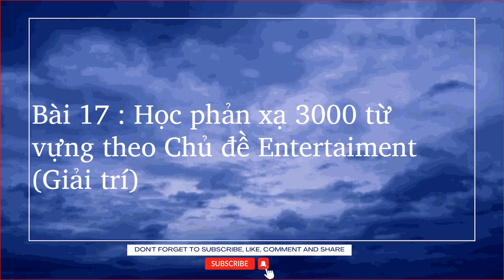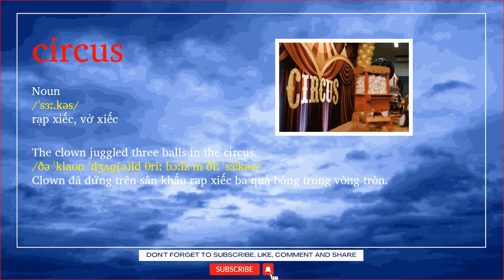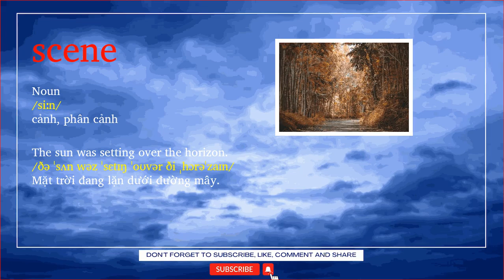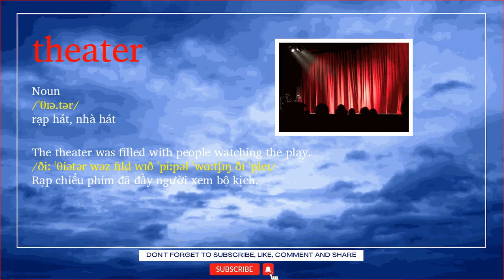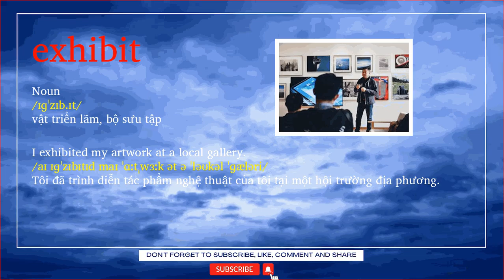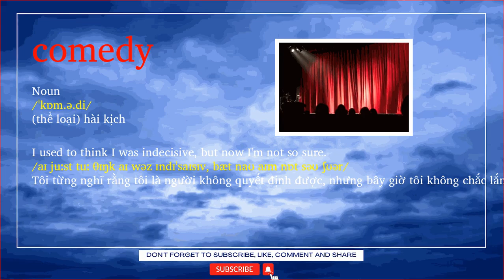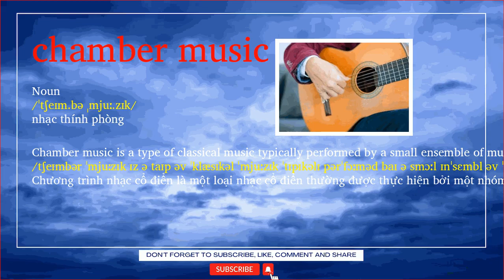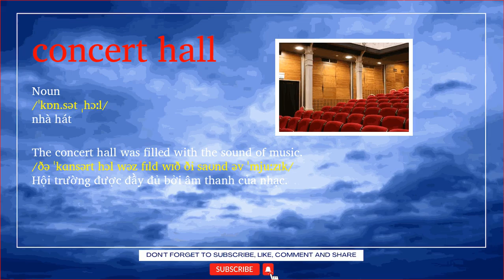Bài 17 : Học phản xạ 3000 từ vựng theo Chủ đề Entertaiment (Giải trí)